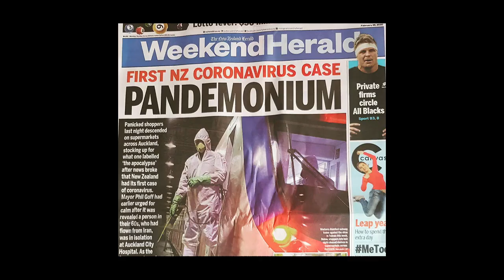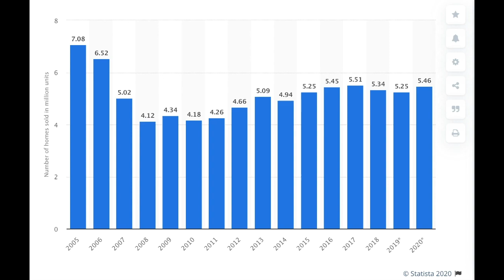Will the CORONAVIRUS Destroy Your Real Estate Business?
How is the coronavirus going disrupt your real estate business? Your coach Borino gives you tips and insights so you can not only stay afloat, but thrive. Yes, the real estate market will be impacted. There will be listings and sales cancelled. Prospects scared.
If you need a complete system that generates predictable stream of motivated seller leads and listings, join the next Expired Bootcamp

Borino offers real estate coaching and training for agents and brokers. His systems include lead generation, follow up, prospecting, getting appointments, generating leads and listings.